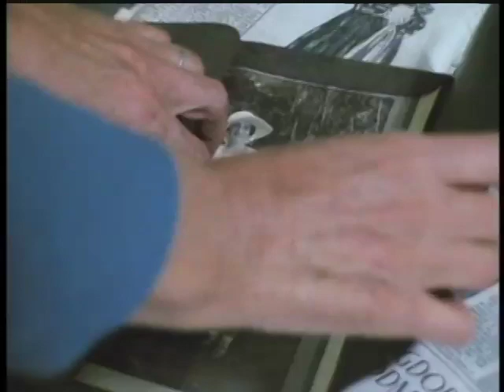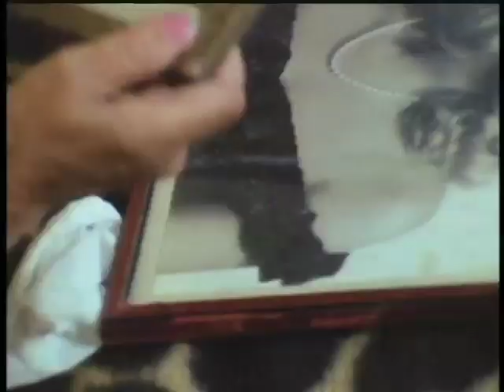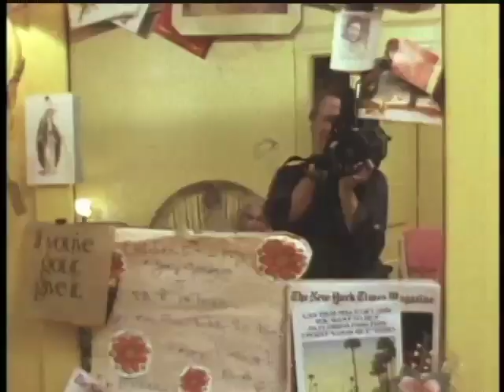Grey Gardens video essay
Video essay for Grey Gardens (1976, Albert and David Maysles, Ellen Hovde, Muffie Meyer).  Featuring commentary by Vadim Rizov of The Village Voice and The House Next Door.